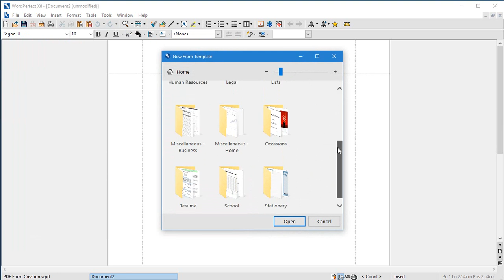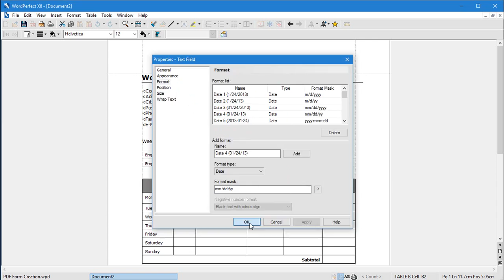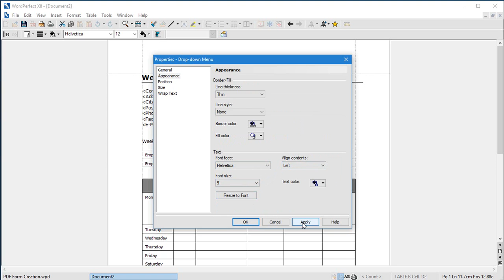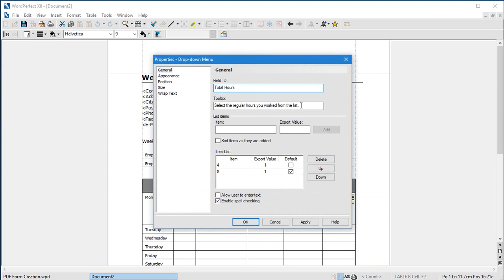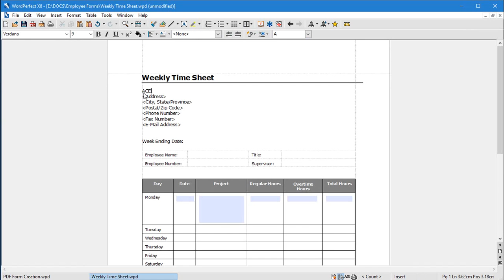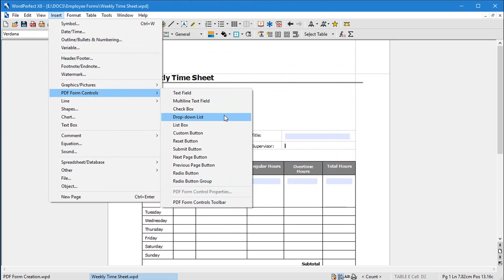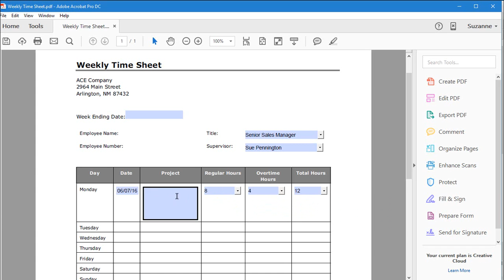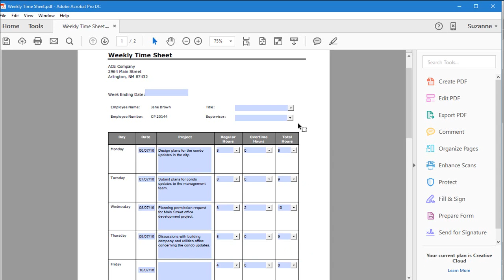WordPerfect X8 - Use a template to create a PDF Form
The PDF Form feature lets you create fillable forms for collecting information interactively. Easily add a range of form controls, including text fields, check boxes, drop-down lists and more. Changing the form's appearance—font, style, and color—is easy to do, too.